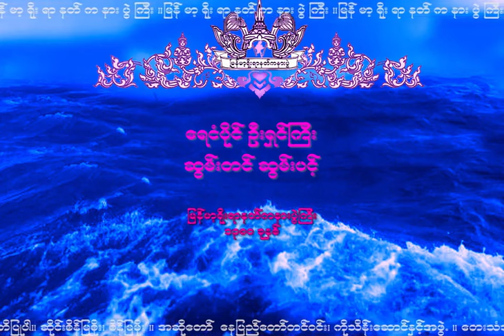NAT-55 ေရငံပိုင္ဦးရွင္ၾကီး (Yeဲ Ngan Paing U Shin Gyi) ရေငံပိုင်ဦးရှင်ကြီး ဆွမ်းတင်ဆွမ်းပင့်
ေရငံပိုင္ဦးရွင္ၾကီး ဆြမ္းတင္ဆြမ္းပင့္
ျမန္​မာ့႐ိုးရာနတ္​ကႏၷားပြဲႀကီး
၁၃၈၀ ခုႏွစ္​
ဖန္​တီးပူ​ေဇာ္​သူ ။ ကိုးဖလား႐ွင္​​ နတ္​​ေတာ္​သံ
နတ္​ခ်စ္​သူ ​ေဒဝမိတ္​​ေဆြမ်ားအတြက္​ နား​ေသာတ ပန္​ဆင္​ႏိုင္​​ေစရန္​ ​ေစတနာအရင္​းခံျဖင္​့ ျမန္​မာ့႐ိုးရာနတ္​ကႏၷားပြဲႀကီး အဖြဲ႕မွ ဖန္​တီးပံု​ေဖာ္​လိုက္​ပါသည္​။
စီးပြား​ေရး အလို႔ဌာ အသံုးမျပဳရ။ မူပိုင္​ခြင္​့ကို သတိျပဳပါ။
နတ္ပင့္ ။ ေနျပည္ေတာ္တင္၀င္း၊ ကိုသိန္းေဆာင္
ဆိုင္​း ။ စိန္ျမစိုး၊ စိန္ျမမိုး
ေတးသံသြင္း ။ ဟသၤာ
ျမန္​မာ့႐ိုးရာနတ္​ကႏၷားပြဲႀကီး
NAT-55 (၈-၁၃၈၀) ေရငံပိုင္ဦးရွင္ၾကီး (1380) Yeဲ Ngan Paing UShinGyi

ရေငံပိုင်ဦးရှင်ကြီး ဆွမ်းတင်ဆွမ်းပင့်
မြန်မာ့ရိုးရာနတ်ကန္နားပွဲကြီး
၁၃၈၀ ခုနှစ်
ဖန်တီးပူဇော်သူ ။ ကိုးဖလားရှင် နတ်တော်သံ
နတ်ချစ်သူ ဒေဝမိတ်ဆွေများအတွက် နားသောတ ပန်ဆင်နိုင်စေရန် စေတနာအရင်းခံဖြင့် မြန်မာ့ရိုးရာနတ်ကန္နားပွဲကြီး အဖွဲ့မှ ဖန်တီးပုံဖော်လိုက်ပါသည်။
စီးပွားရေး အလို့ဌာ အသုံးမပြုရ။ မူပိုင်ခွင့်ကို သတိပြုပါ။
နတ်ပင့် ။ နေပြည်တော်တင်ဝင်း၊ ကိုသိန်းဆောင်
ဆိုင်း ။ စိန်မြစိုး၊ စိန်မြမိုး
တေးသံသွင်း ။ ဟင်္သာ